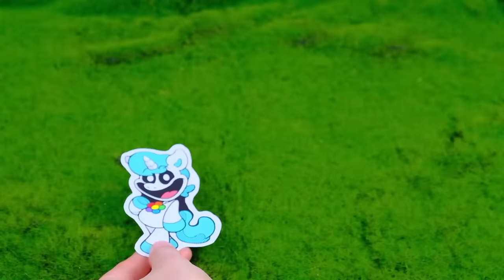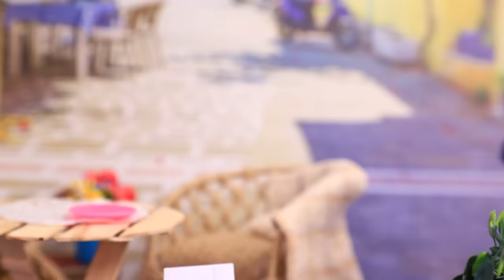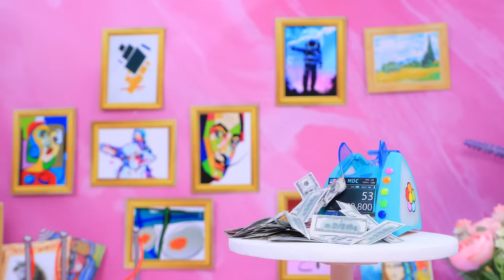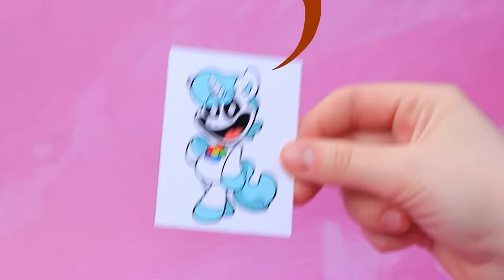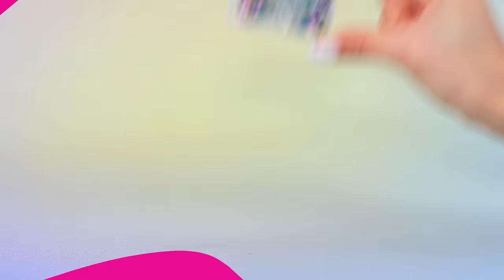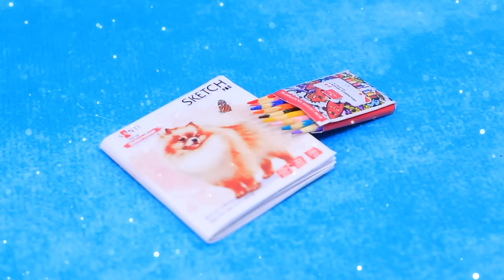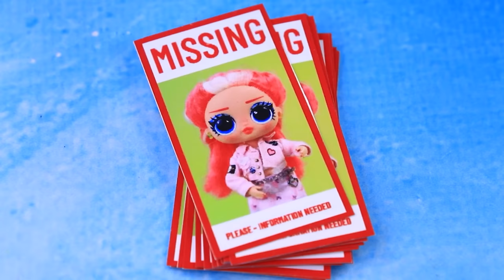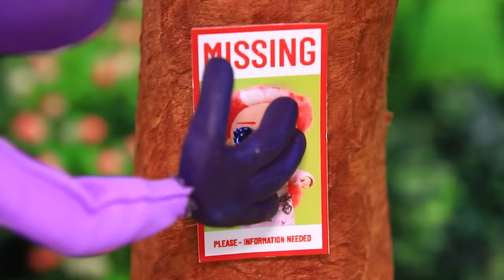CraftyCorn Growing Up! 32 Smiling Critters DIYs for Dolls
CraftyCorn has come to Earth, she has become a real person! The heroine has to grow up and adapt to her new life. Will her friends be able to find her in the new world? We'll find out in the new episode of LaLiLu!

Tools and materials:
• Toddler doll
• acrylic
• fabric
• foam paper
• felt
• pastel
• soft ball
• gel polish
• wire
• flower decoration
• ribbon
• dry wet tissue
• wool
• sushi sticks
• toothpicks
• lint
• gold wire
• bindery cardoard
• kinetic sand
• half beads
• candles
• broken doll
• paints
• ears of headphones
• lego
• plastic lid pieces
• screen sticker
• flower sticker
• tulle
• bead
• accessories
• rings